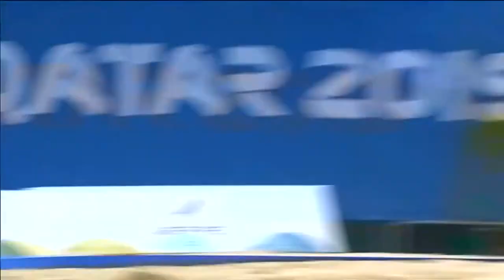Beach Soccer - Italy vs Iran | Men's Bronze Medal Match | ANOC World Beach Games Qatar 2019 | Full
Relive the Bronze Medal match of the Men's Beach Soccer torunament at the ANOC World Beach Games Qatar 2019 between Italy and the Islamic Republic of Iran. The match was decided in an exciting and  spectacular penalty shootout in the centre court at Katara Beach with Iran winning the bronze medal (16 October 2019).

Line-up Italy: Andrea CARPITA (1), Simone MARINAI (6), Dario RAMACCIOTTI (7), Francesco COROSINITI (8), Emmanuele ZURLO (9), Gabriele GORI (10), Paolo PALMACCI (11), Alfio Luca CHIAVARO (13), Marcello PERCIA MONTANI (18), Alessio FRAINETTI (20), Simone DEL MESTRE (22)

Line-up Islamic Republic of Iran: Seyedpeyman HOSSEINILARGANI (1), Amir AKBARI FARTKHOUNI (2), Hassan ABDOLLAHI MOBARHAN (3), Mostafa KIANIHARCHEGANI (4), Mahdi SHIRMOHAMMADI (6), Ali MIRSHEKARI (7), Mohammadali MOKHTARI HASSANABAD (9), Mohammad AHMADZADEH (11), Hamid BEHZADPOUR (12), Saeid PIRAMOUN (13), Hadi FARAHMAND (14), Mohammad MASOUMIZADEH (15)

Find out more about the ANOC World Beach Games by heading to our